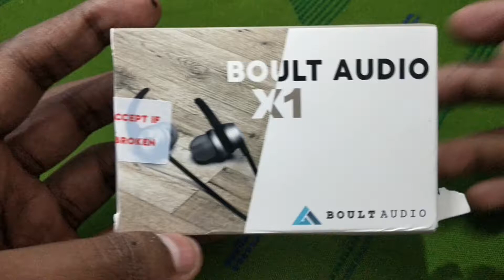Boult audio x1 wired earphones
in this video i have done the unboxing of boult audio x1 which is a wired earphone hope you guys will like it.